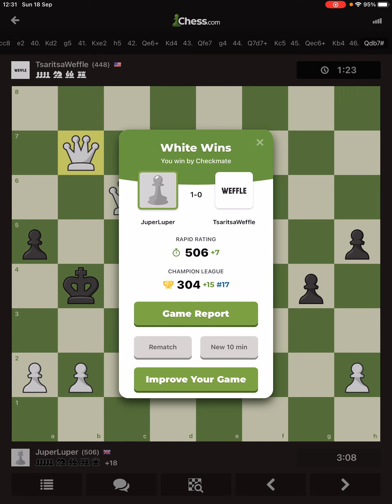Chess.com episode 1 - Hitting 500!